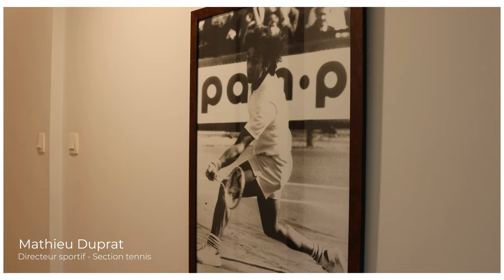Dans les coulisses de la Villa Primrose / épisode 1 : Présentation du pôle tennis par Mathieu Duprat